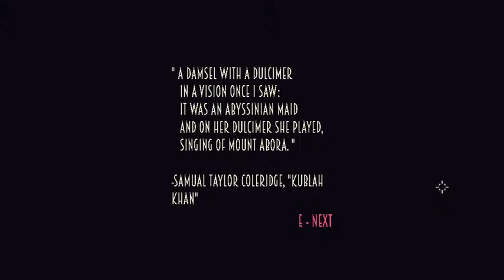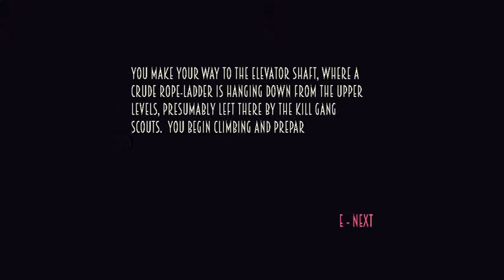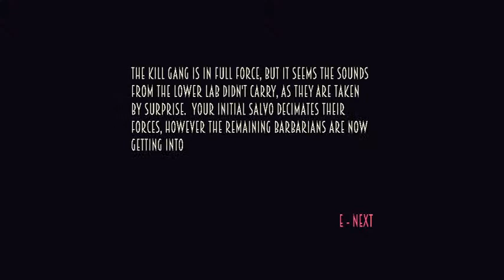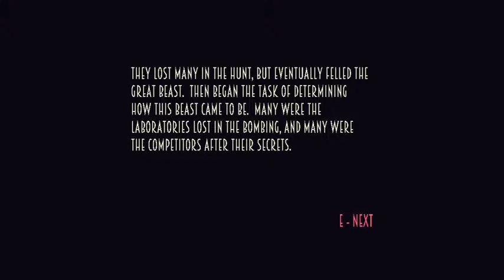And All Would Cry Beware (1) Itching for New Games (126)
This is one of those games I already know is good.  Prolly no one else does though.